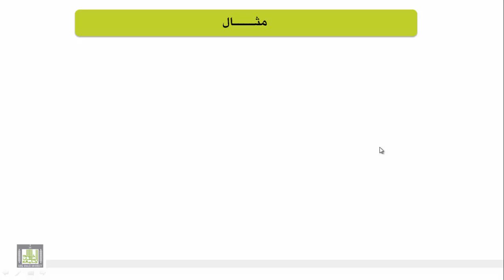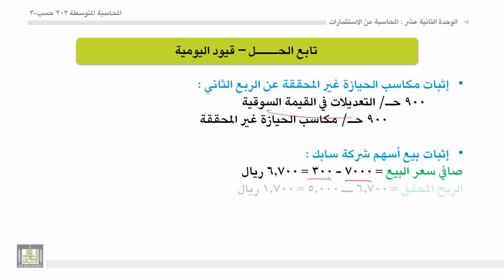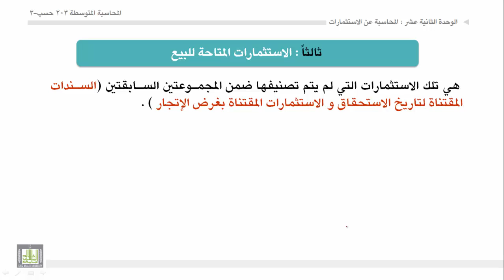محاسبة المتوسطة 1 - الوحدة 12 : الاستثمارات المتاحة للبيع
- تطبيق على الاستثمارات المقتناة بغرض الاتجار
- المعالجة المحاسبية للاستثمارات المتاحة للبيع